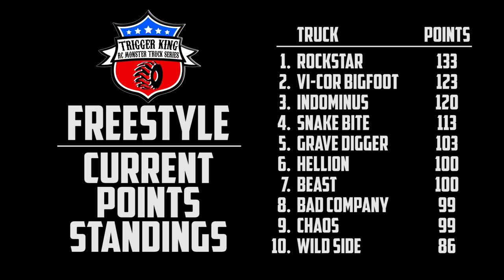Freestyle Pt. 2 - Sept.20, 2020 - Trigger King R/C Monster Trucks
Crazy R/C monster truck freestyle, part 2 of 2 from September 20, 2020 from jbscalegraphics.com Raceway.